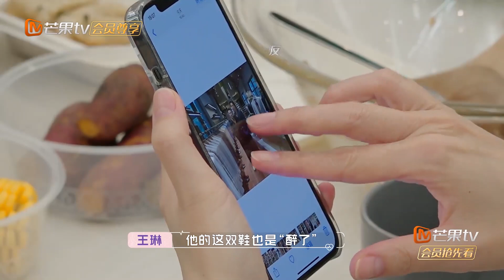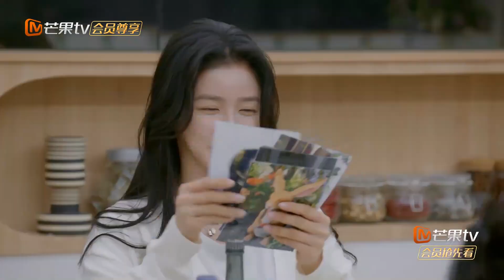【未播花絮】王琳打探方磊情报 口是心非被看穿 《怦然再心动》A Journey for Love EP12【芒果TV心动频道】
《怦然再心动》是一档熟龄女性甜蜜觅爱社交原创综艺节目，由倪萍担任征爱主理人，王大陆担任征爱助理。5位女艺人入驻征爱驿站共同居住，与优质男素人经历相亲、约会、合住三个阶段，开启21天的征爱之旅。